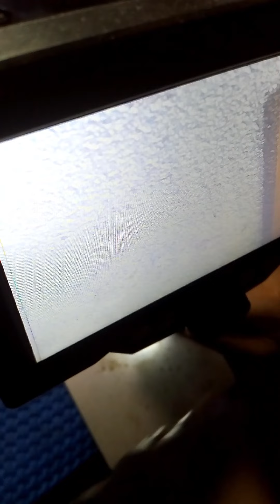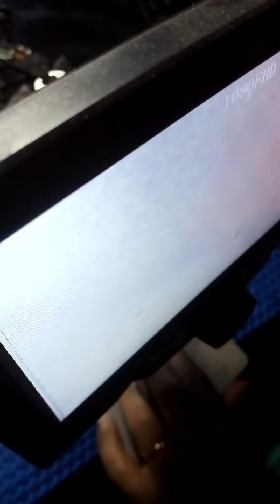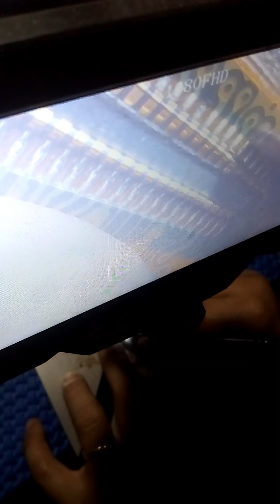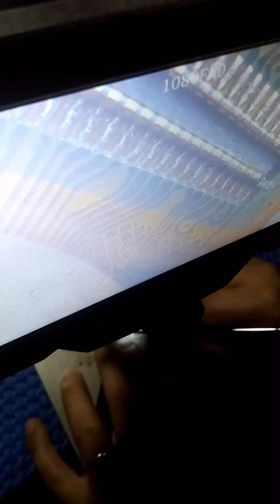Poco X3 No Power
Cellphone Repair